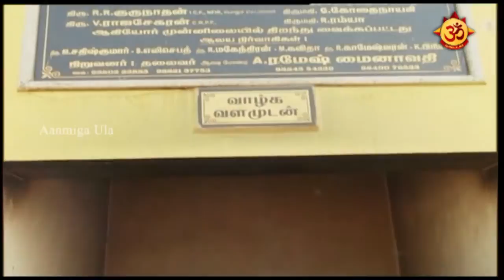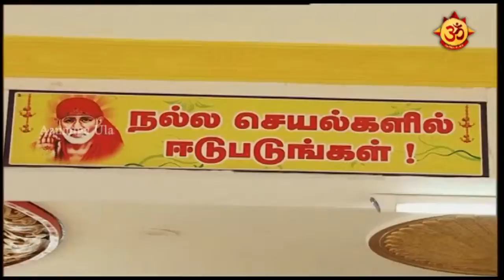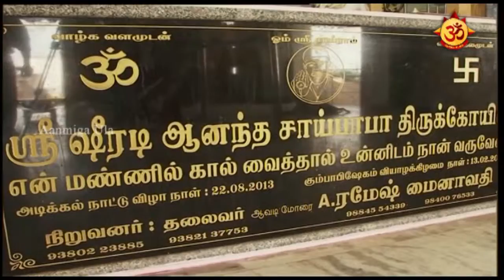ஸ்ரீ ஷீரடி ஆனந்த சாய் பாபா ஆலயம், ஆவடி